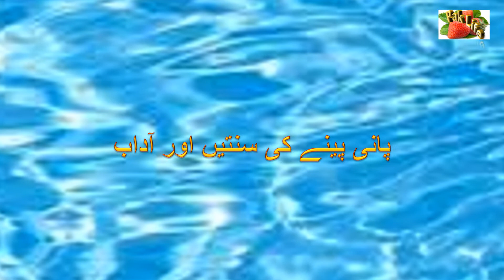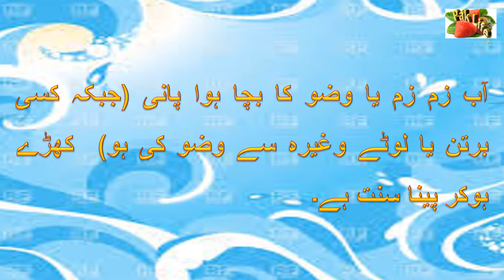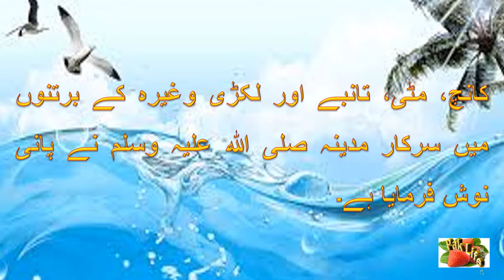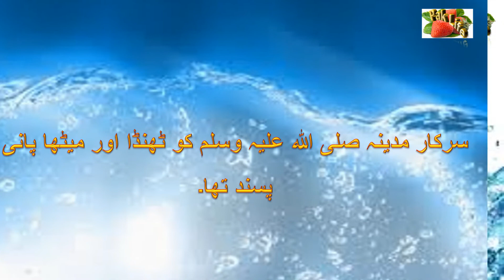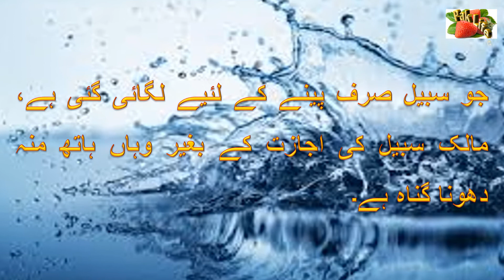Pani Penay Ki Sunnatyan - Urdu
This video is about to describe how to take water according to the Sunnah.